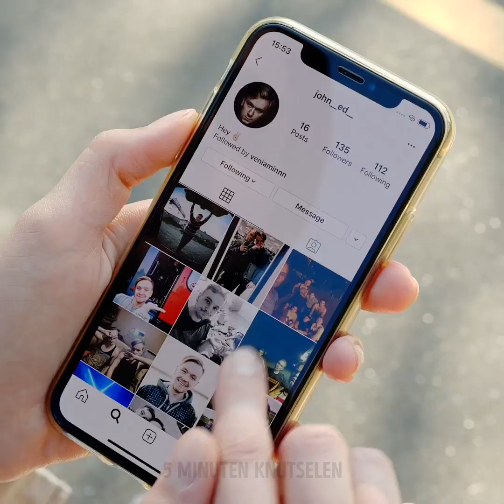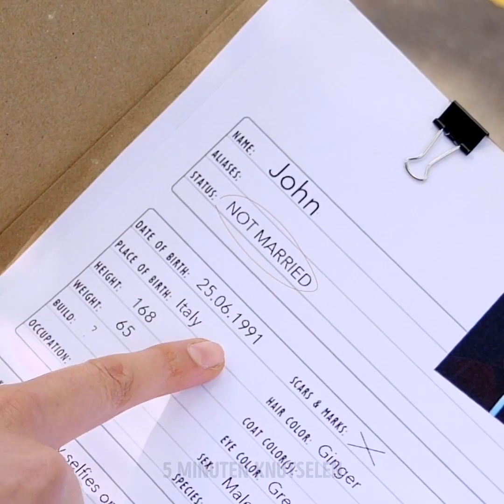33 Grappige Situaties Op Datums || EERSTE DATE MISLUKT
HILARISCHE SCÈNES UIT HET ECHTE LEVEN

Velen van ons hadden lastige en ongelooflijk grappige dating-situaties die de moeite waard zijn om te delen. Bekijk deze video en bereid je voor om te lachen, want je zult dol zijn op datingverhalen die we delen! Soms kan date een echte ramp zijn! Hoeveel soorten meisjes heb je ontmoet op de eerste date? Wat voor soort meisje is het ergst voor jou? Ik denk dat de ergste extreem jaloers is! Ugh! Hetzelfde verhaal met meisjes die je elke minuut bespioneren. Of die altijd praat? Ik wed dat je van de lijst met &#39;slechtste datums in de geschiedenis&#39; zult houden. Nog een verzameling hilarische scènes gaat over het verschil met de eerste date en langdurige relaties. Als je je eerste date en langdurige relaties vergelijkt, zul je veel aanpassingen vinden. In het begin is er een afstand tussen partners omdat ze niet dom voor elkaar willen staan. Wanneer mensen beginnen te daten, zijn ze meestal erg verlegen en proberen ze er zo goed mogelijk uit te zien. Meisjes doen meestal alsof ze slechts één salade per dag eten en de schoonheidsroutine duurt uren om er op de best mogelijke manier uit te zien. Meisjes zijn bang dat vriendje ze &#39;s ochtends zonder make-up ziet en elke dag benen scheert. Tijdens het eerste jaar van dating zien dames er het liefst zo sexy mogelijk uit en dragen ze hoge hakken, sexy en ongemakkelijke jurken. Maar een jaar later verandert alles en we delen een grappige selectie van relatiewisselaar na een jaar van dating. Vergeet niet om deze coole video met je vrienden te delen en je grappige verhalen over eerste dates te delen!

TIMESTAMPS:

00:09 Typen meisjes bij eerste dates
02:57 Het meisje dat teveel eet
03:28 Veel voorkomende ongemakkelijke situaties
03:53 Eerste date versus langdurige relaties

5-Minute Crafts officieel Nederlands kanaal.